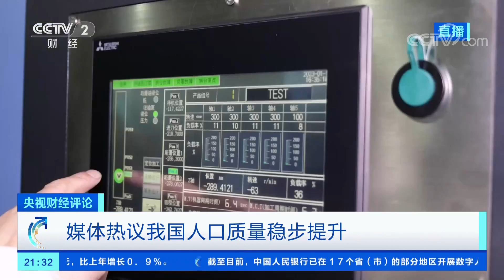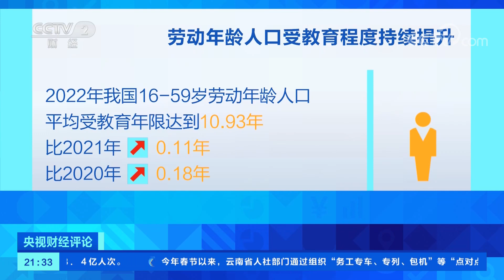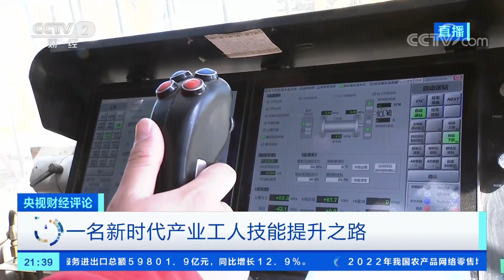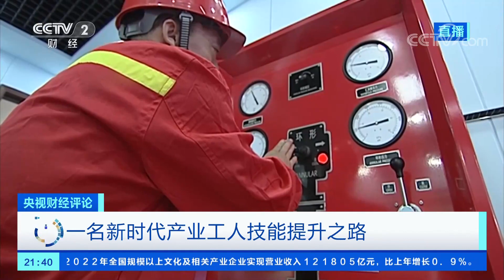人口质量稳步提升 高质量发展动力足 「央视财经评论」20230130 | 财经风云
本期节目主要内容：
国家统计局人口和就业统计司司长王萍萍最近发文表示，2022年，中国16岁-59岁劳动年龄人口平均受教育年限达到10.93年，劳动年龄人口受教育程度持续提升，人才红利逐步显现。专家表示，拓展人口质量红利，将促进人的全面发展。